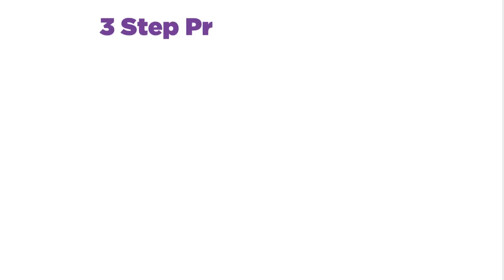Why Some Men Over-Promise & Under-Deliver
Today's episode tackles why many men make promises they can't keep and most importantly, how to prevent this from happening to you.